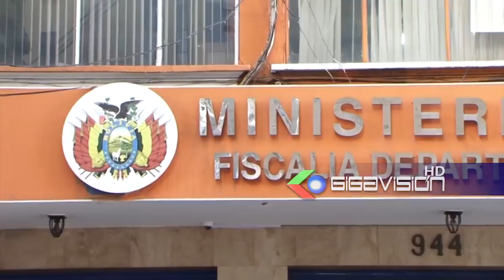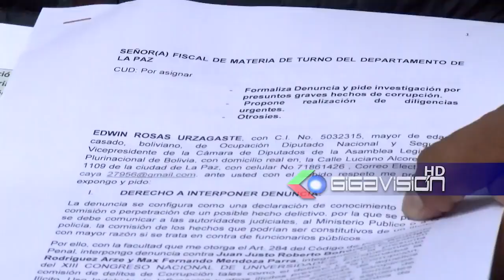FISCALÍA SOLICITA ACTIVAR ALERTA MIGRATORIA CONTRA DIRIGENTE UNIVERSITARIO, MAX MENDOZA; SUMAN 6 DEN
FISCALÍA SOLICITA ACTIVAR ALERTA MIGRATORIA CONTRA DIRIGENTE UNIVERSITARIO, MAX MENDOZA; SUMAN 6 DENUNCIAS

El Fiscal Departamental de La Paz, William Alave informo que se admitió 6 denuncias en contra del dirigente del Comité Ejecutivo de la Universidad Boliviana (CEUB), Max Mendoza las mismas serán agrupadas en una sola por un mismo hecho y analizadas por una comisión.

Alave añadió que se solicitó a Migración activar alerta migratoria contra Mendoza para garantizar la prestación de sus declaraciones por los delitos de peculado, uso indebido de influencias,  contratos lesivos al estado, uso indebido de bienes públicos, usurpación de funciones y beneficios en el cargo.

El rector de la Umsa, Oscar Heredia y el diputado Marcelo Pedraza se sumaron a las denuncias contra el dirigente universitario.SÍGUENOS TAMBIÉN EN FACEBOOK